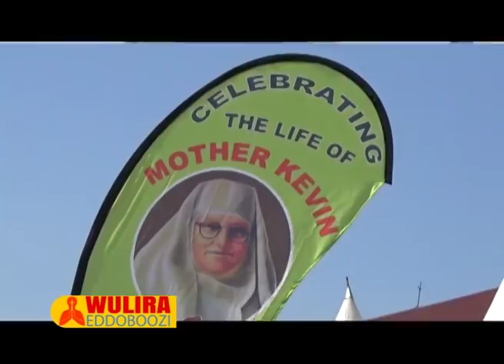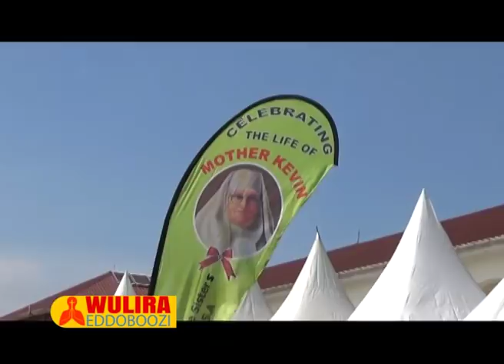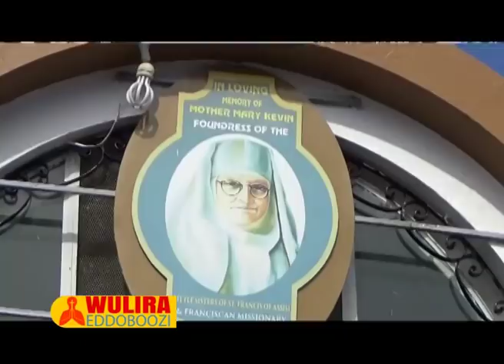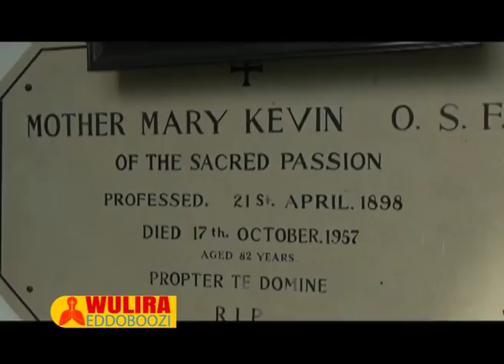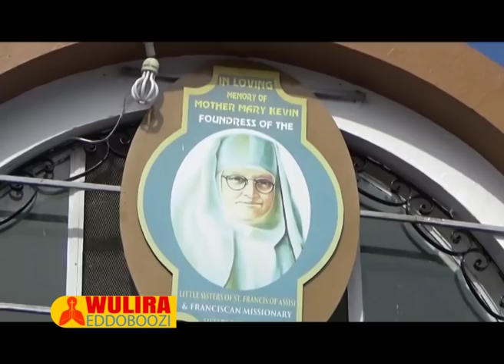Wulira Eddoboozi: Okujukira Sister Mother Kevin Part B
Okusaba kwakulembeddamu Omusumba w'Essaza ry'e Lugazi Christopher Kakooza.

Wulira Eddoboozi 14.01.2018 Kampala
Presenter: